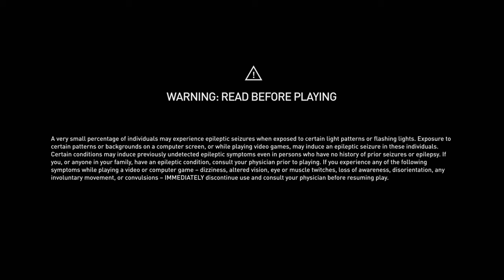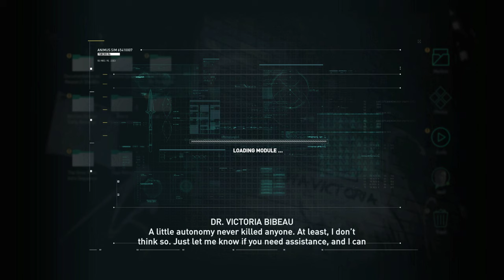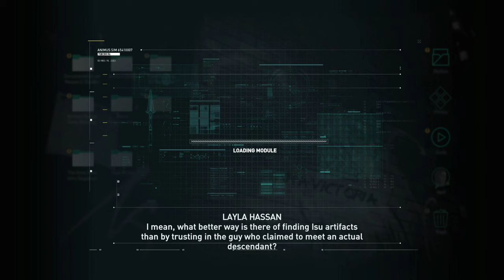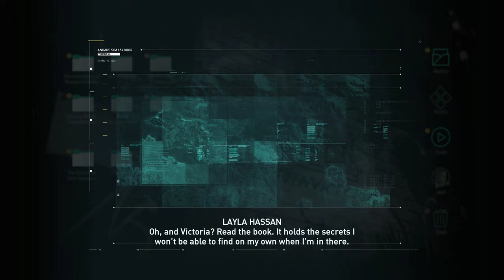Welcome to Kephallonia: Part 1, Let's Play Assassin's Creed Odyssey (4k | Xbox One X)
Starting a new playthrough of Assassin's Creed Odyssey with Kassandra!